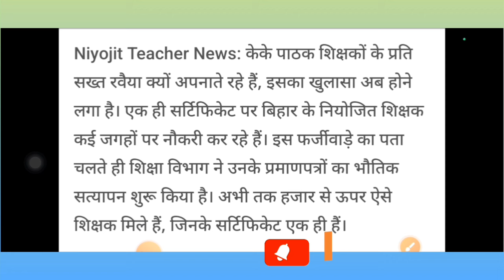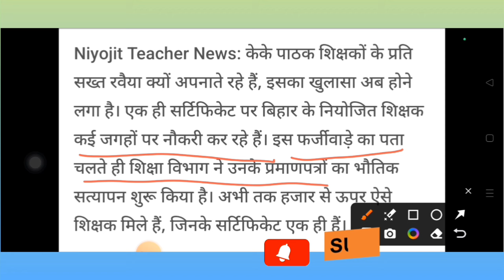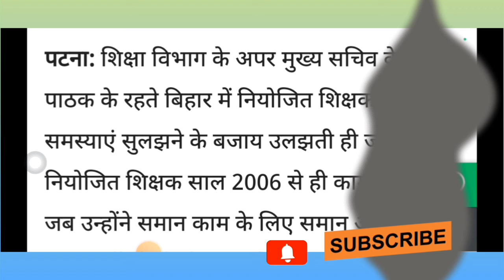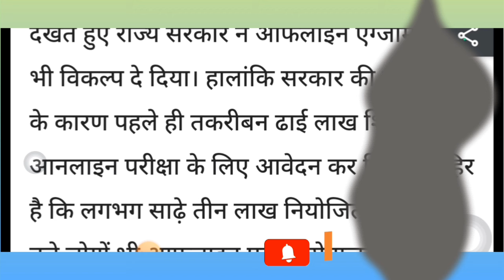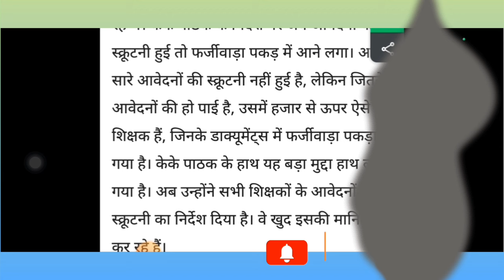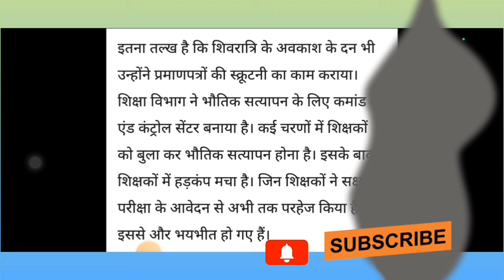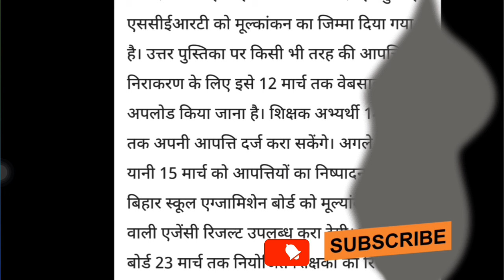Bihar Niyojit Shikshak News|KK Pathak का फर्जी टीचर वाला 'ट्रेलर' जारी|शिक्षकों में हड़कंप🔥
Bihar Niyojit Shikshak News|KK Pathak का फर्जी टीचर वाला 'ट्रेलर' जारी|शिक्षकों में हड़कंप| Big update 🔥

# kk Pathak
niyojit teacher sakshamta pariksha news, niyojit teacher sakshamta pariksha,
bihar niyojit teacher news today,
# niyojit teacher sakshamta pariksha 2024,
# Bihar